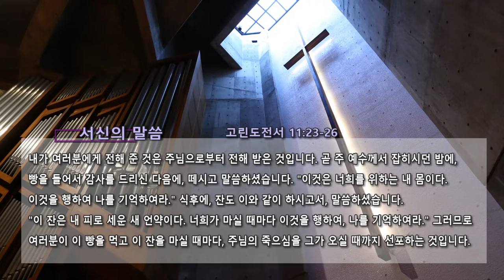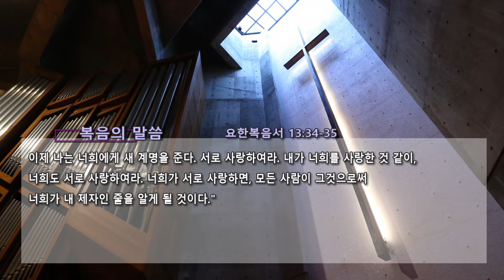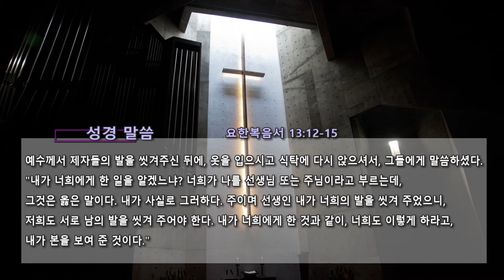20210401 성목요일 세족(수)식, 성만찬 예배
20210401 성목요일 세족(수)식, 성만찬 예배